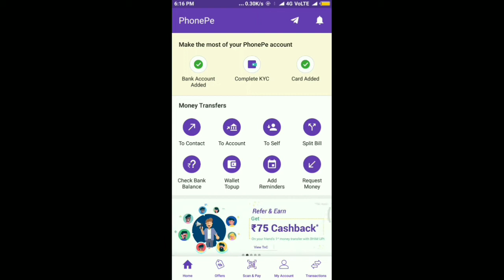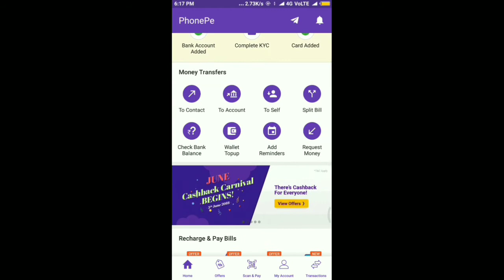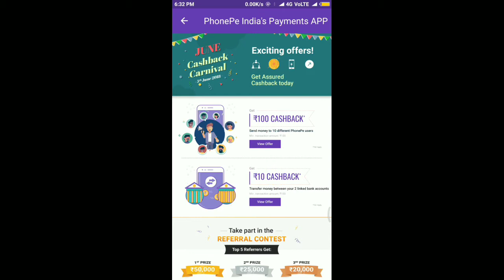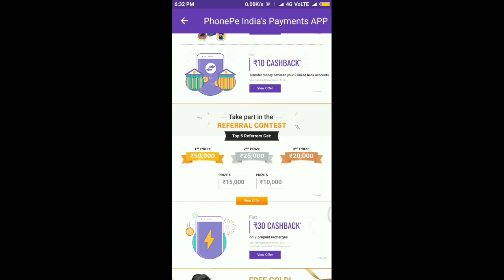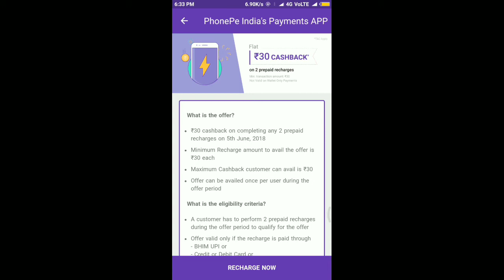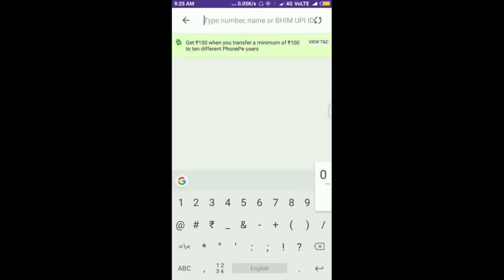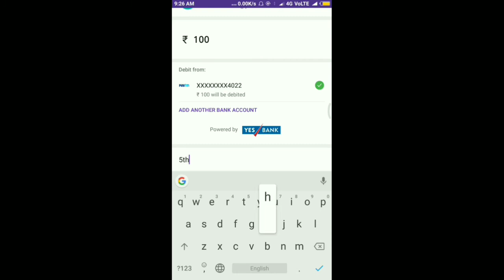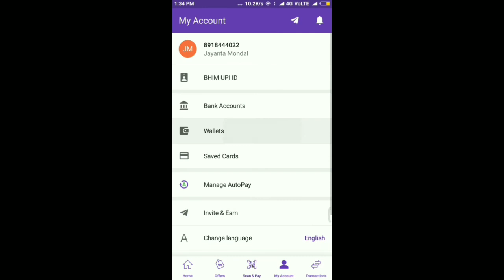New PhonePe offer !! PhonePe June Carnival Cashback !! Get Free ₹100 CashBack Today আজকের অফার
Paytm Bhim Upi Loot Offer !! Earn RS 600 Free Per Month !! পেটিএম থেকে প্রতি মাস ৬০০ টাকা ইনকাম করুন

সকলে পাবেন প্রতি অ্যাকাউন্টে ১০০ টাকা করে
জলদি করুন । অফার সীমিত সময়ের জন্য
Free Rs.100 for Everyone !! Directly Transfer Into Bank Account | Big & Best Loot Offer For All

Download *RingId*
Get 20 ₹ Sign Up Bonus & 20₹ Per Refer As *Paytm Cash*
Join me in ringID for livestream, voice & video calls and more. Use my ringID 13940645 to thank me for referral.